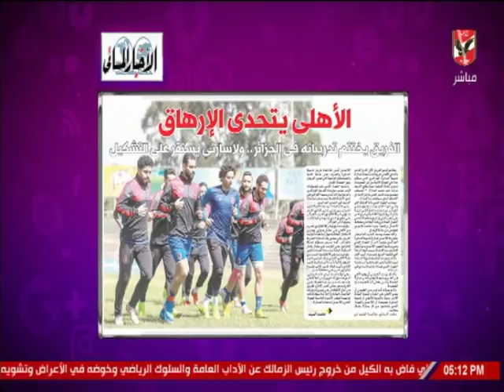أمير هشام: الأهلي يتحدى الإرهاق.. ولاسارتي يستقر على التشكيل